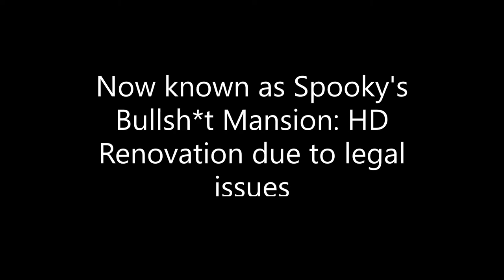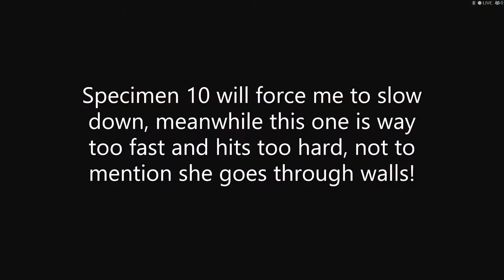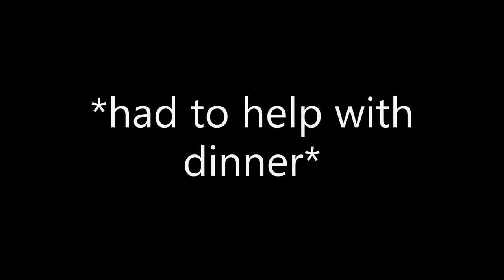Spooky's Jumpscare Mansion (Endless Mode #2): Off to a worse start...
I got my least favorite Specimen (as in most scared of, I actually love his design), and goddamn ENDLESS MODE SPECIMEN 4 back-to-back! What the hell?!?